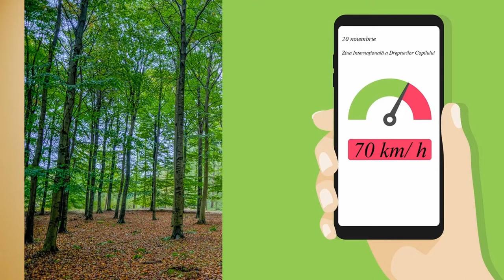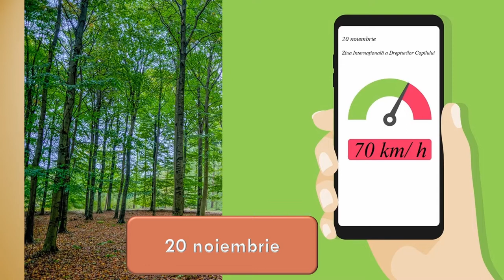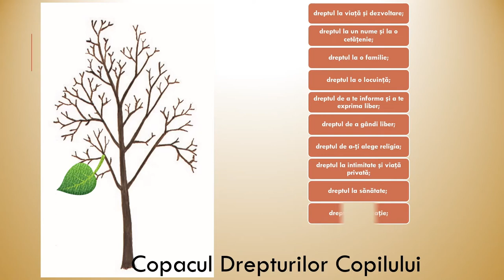Drepturile copilului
Pornind de la pasiunea personală pentru realizarea drumețiilor în pădure, scenariul resursei relatează despre o toamnă târzie și o drumeție printr-o pădure de fagi. Aici observăm mulți arbori cu trunchiul drept..
O rafală mai puternică de vânt s-a pornit dintr-odată. Dorind să verific pe telefon forța vântului, pe ecran apare scris: 70 de kilometri pe oră, viteză măsurată în data de 20 noiembrie. Aplicația Calendar atenționa că eram într-o zi specială: Ziua Internațională a Drepturilor Copilului.
Elevilor li se propune să ia o foaie de hârtie și să deseneze în mijlocul ei trunchiul și crengile unui copac. Acesta va deveni Copacul Drepturilor Copilului. Vor fi prezentate câteva dintre drepturile copilului. Elevii vor desena pe ramuri câte o frunză verde pentru fiecare drept despre care au auzit până atunci. La final, elevii vor adăuga frunze galbene, roșcate sau portocalii pentru drepturile copilului despre care au aflat în această prezentare.

Autor:  Codrut Gabriel Morariu